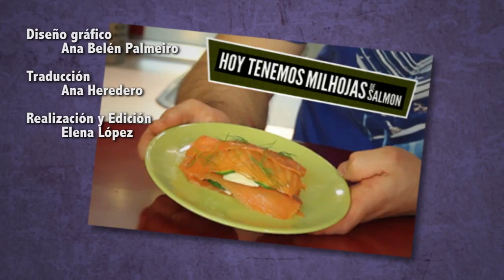Rock Cocina - Milhojas de salmón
Sergio prepara en este programa una milhoja de salmón con queso de cabra y calabacín.